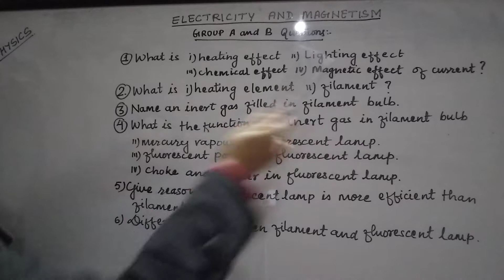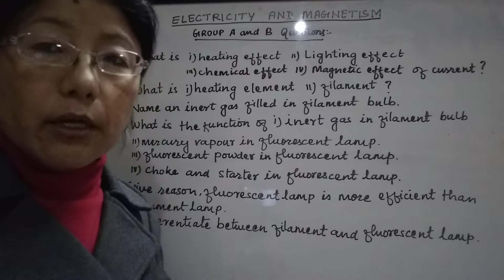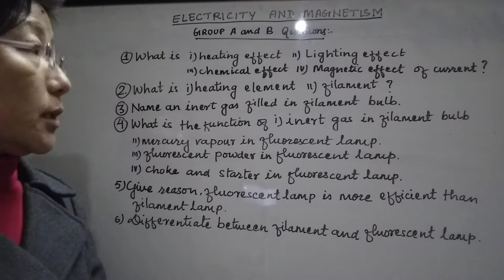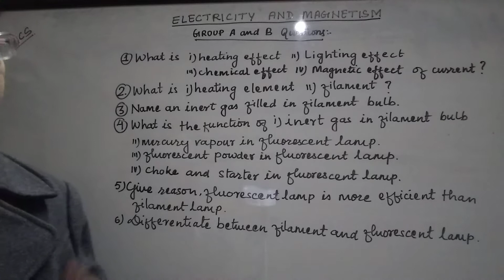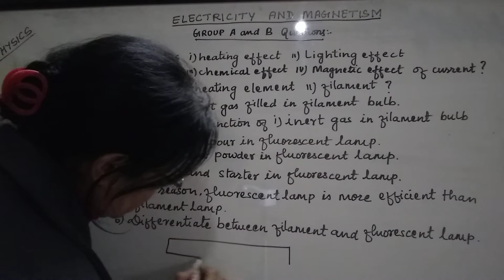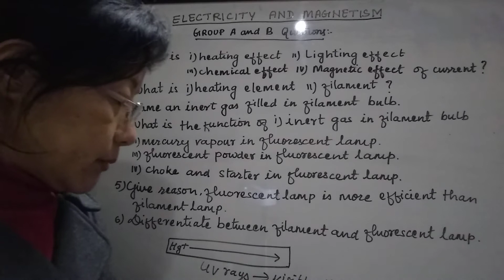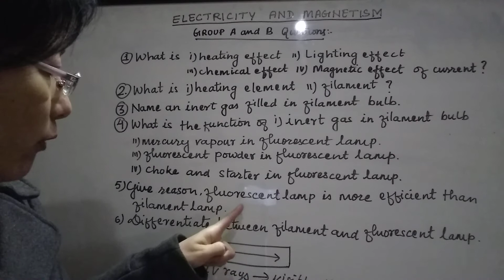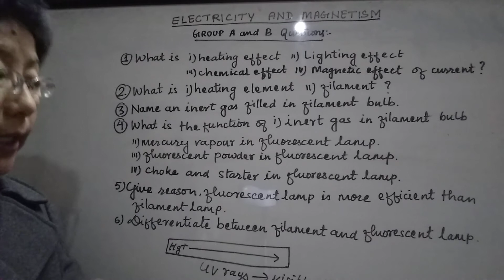SEE exams, electricity and magnetism, solution set of question bank.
This effects of current part is made simplified for examination preparation. Taking down note while watching this video will be more effective for learning. I apologize for video quality. So, kindly  focus on audio part.